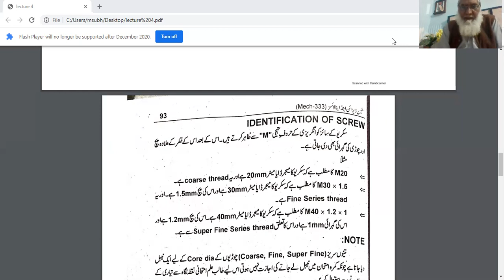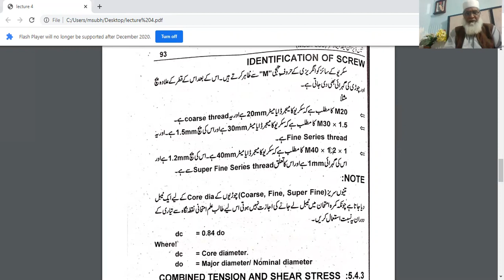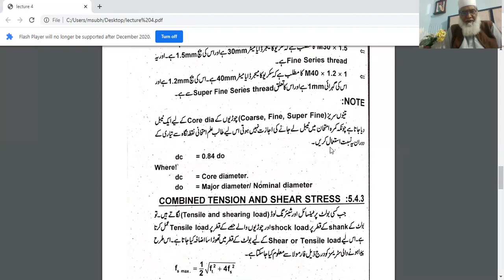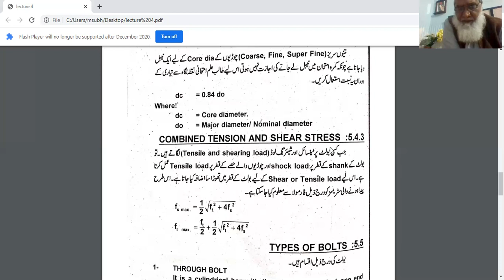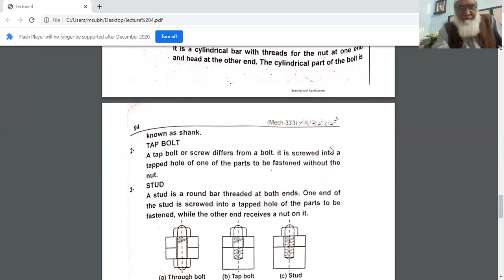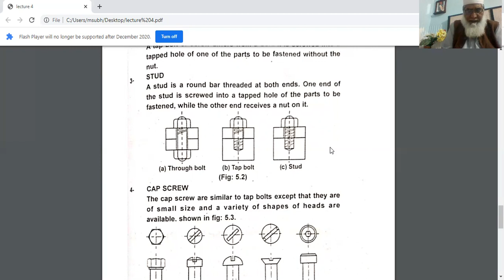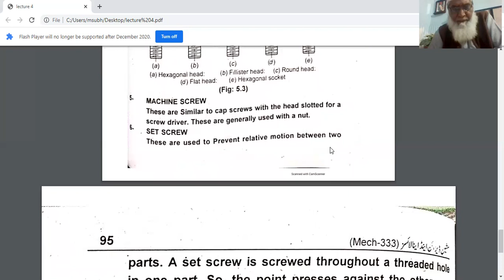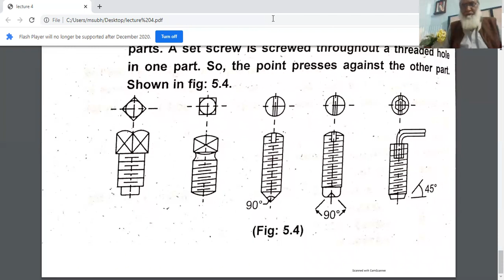lecture machine design (screwed joints) by Abdul Hameed Nasir